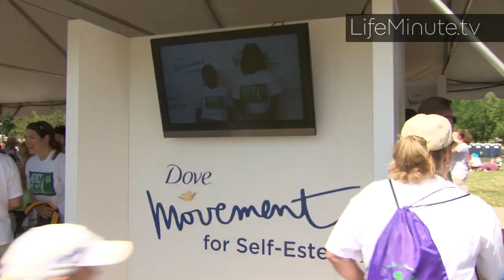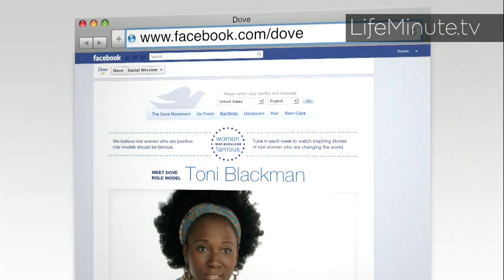Mandy Moore Encourages Girls to Look up to "Real" Women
Actress, singer and song writer Mandy Moore joins Dove in an effort to inspire girls to reach their full potential as part of the Dove Movement for Self-Esteem.

All part of Dove's 'Women Who Should Be Famous' initiative which celebrates real women who are role models. The program kicked off in front of 250,000+ Girl Scouts, at the Girl Scouts "Rock the Mall" event in Washington, D.C.